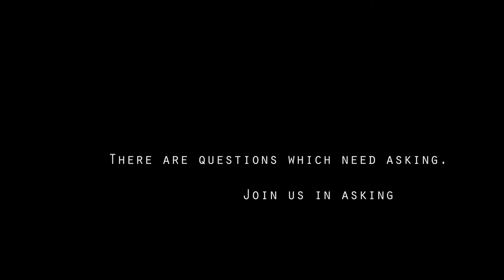Campsfield House Film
'Campsfield House: An Immigration Removal Centre' is an independent documentary film currently under production.

 It aims to tackle the lack of public engagement with the reality of immigration detention and to illuminate some of the human stories that exist in and around the Campsfield House in Oxfordshire.

 We have been speaking to people about their personal experiences of detention in the hope that this will challenge some of the common misconceptions about migrants that permeate our society. We hear the voices of some of the lives that exist behind the statistics that characterise politicians' reports and the mainstream media.

 At the same time, the film hopes to give an impression of the many ways people have responded to the existence of immigration detention centres in this country, and to think about some of the ways in which we can react. In doing this we have spoken to campaign groups and charities, academics and lawyers.

 As the end of November marks the 20th anniversary of the centre, as well as the campaign to close it, now seems an especially pertinent time to produce and release this film.

 If you have comments or suggestions, do please get in touch.